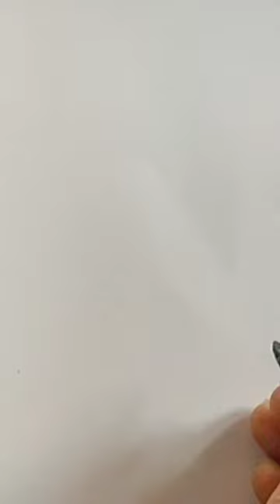short art cheetah pmmodi narendramodi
Seven decades after it was reported extinct in India, the cheetah will be reintroduced in the country, on Saturday. Under 'Project Cheetah', the Central government is “re-introducing” eight African cheetahs – five females and three males -- at the Kuno National Park in Madhya Pradesh.16 sept 2022.